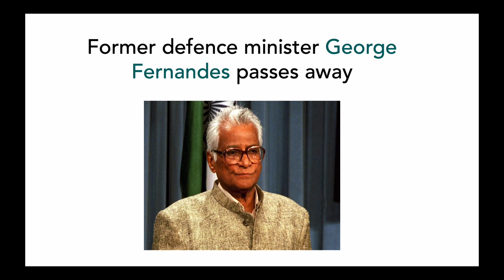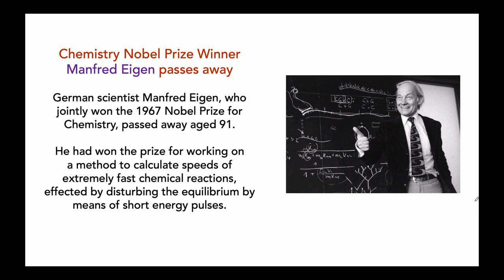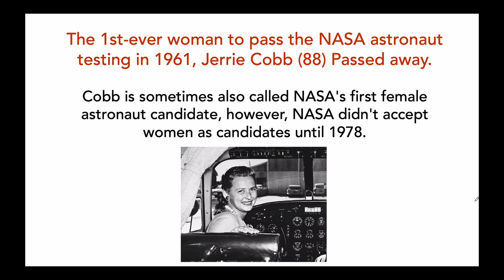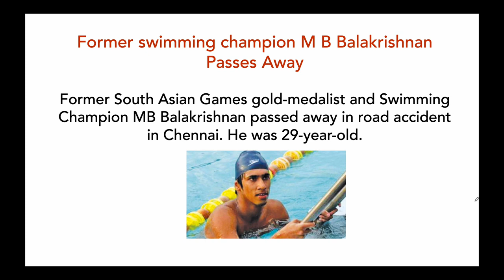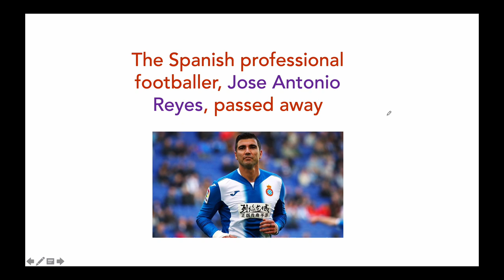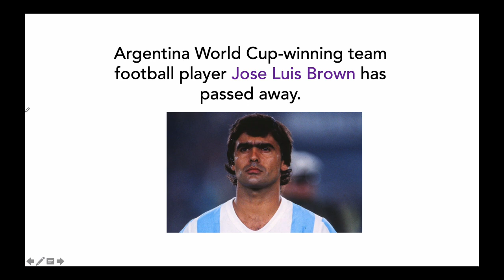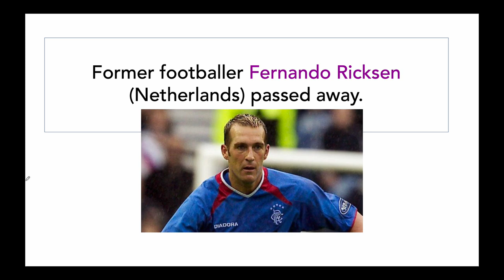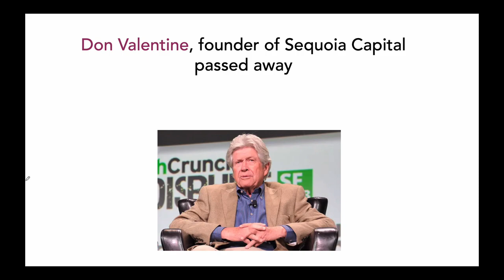Important Obituaries - श्रद्धांजलि - जनवरी से अक्टूबर 2019 तक - January to October